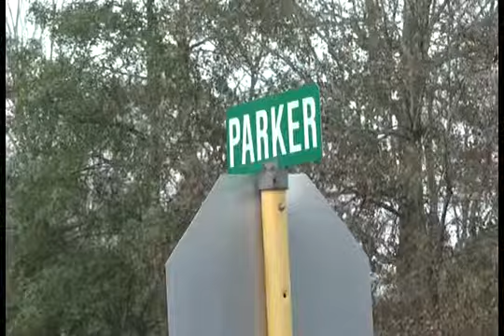011511 FATAL CRASH FORD ROAD AT PARKER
7:12 a.m. this morning Porter Fire Department was dispatched to Ford Road at Parker for a single-vehicle accident. When they arrived they found a 2005 Jeep Liberty which had been westbound on Ford Road. For unknown reasons, it left the roadway going through a ditch and striking a corral board fence surrounding a horse pasture. The vehicle continued and struck a utility pole breaking some of the components supporting the wires. MCHD also responded and determined the 16-year-olds male was deceased. DPS Trooper McGilbery who worked the accident said one of the corral fence boards went through the windshield striking the young man i the neck. Judge James Metts responded to the scene and ordered the victim be transported to Dallas for autopsy. Troopers are still attempting to notify next of kin. Once that is complete we will post the&#160; photos and videos of the scene Ford Road which had been closed due to the accident is back open The young man that was killed in the accident has been identified as Maximilan Keevill, age 16 of Kingwood.